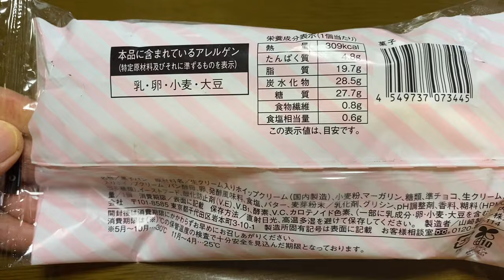【菓子パン（sweet bread）】MILK生クロワッサン（MILK raw croissant）「ローソン（LAWSON）」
MILK生クロワッサン（MILK raw croissant）

309kcal